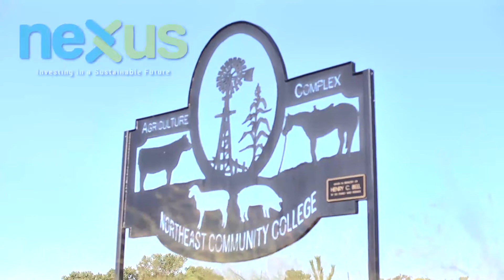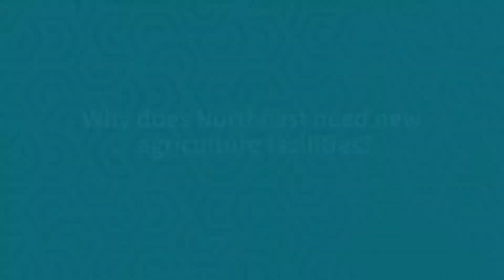Northeast Ag & Water Nexus – Coufal Family Story